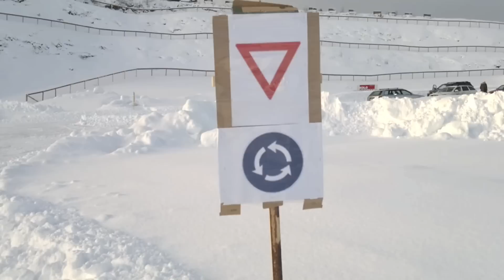65+ Lånkebanen 2011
Gjensidige tar trafikksikkerhet på alvor i Stjørdal.

I sammarbeid med HiNT TLU arrangeres det kurs på Lånkebanen for erfarne billister over 65 år. Med tanke på den positive responsen deltakere og studenter sitter igjen med, kunne kanskje dette tilbudet bli utvidet til flere?